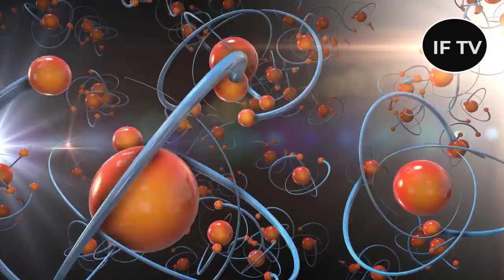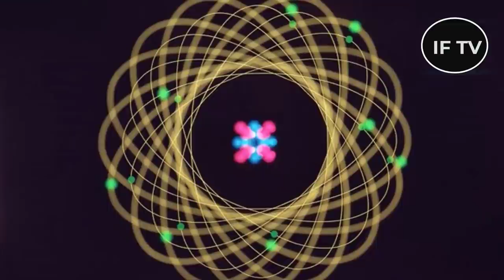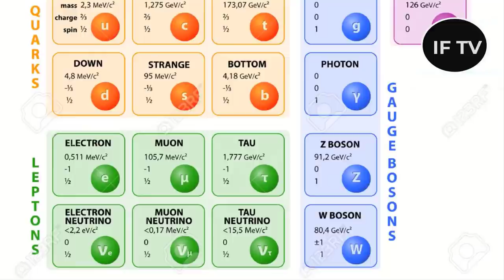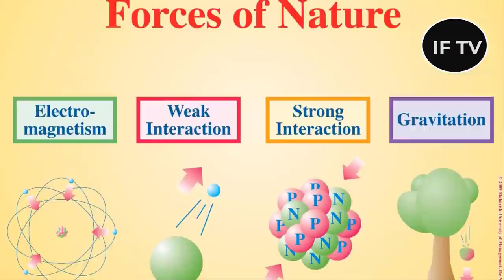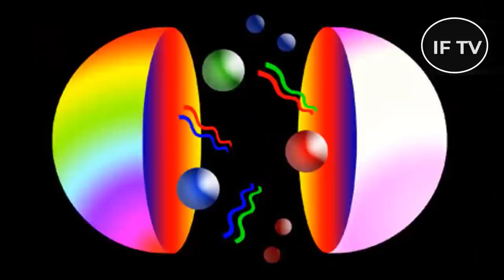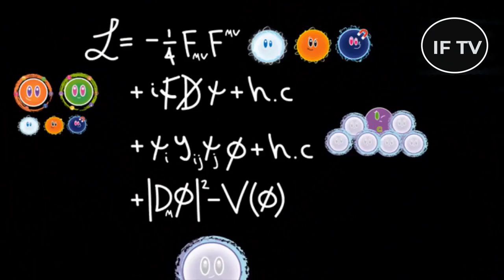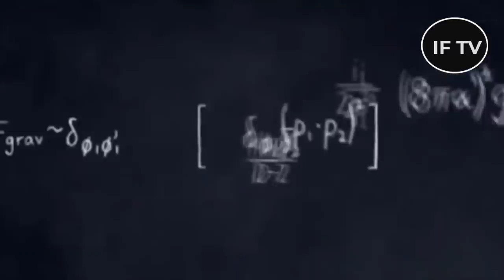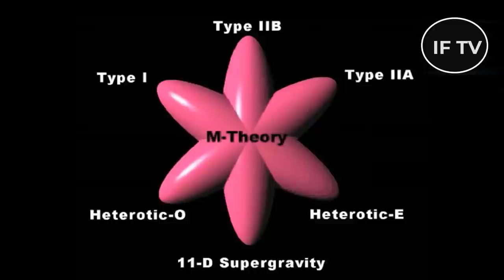Nasa Discovered The Biggest Secrets of our Universe ❘ String Theory ❘ If Tv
In this video we will learn about biggest secrets of our universe and also explained the string theory